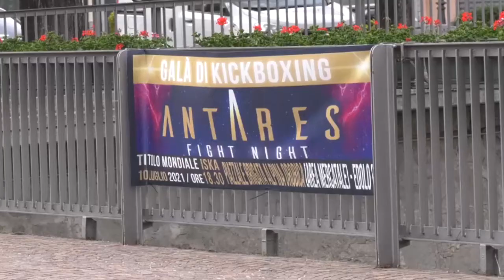SATURDAY NIGHT CON ANTARES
Nella serata di sabato 10 luglio l’area mercatale di Edolo sarà animata da Antares Fight Night, appuntamento internazionale di kickboxing che metterà in palio tre titoli mondiali. Regia organizzativa a cura del Team Ares Kickboxing di Edolo.